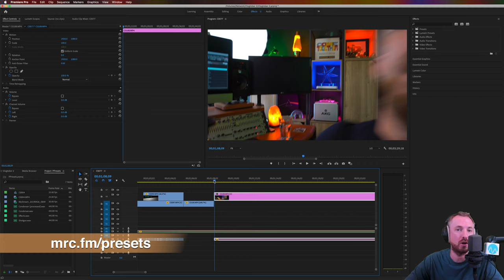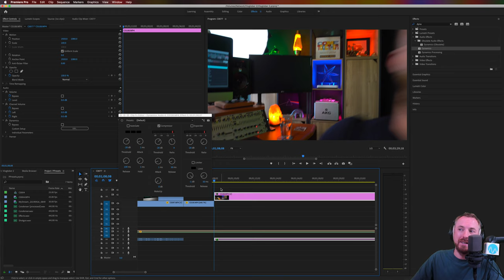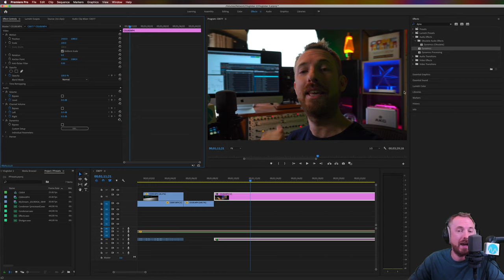How to Compress Audio in Premiere Pro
◀ 🎚 Learn how to master audio production.

GEAR USED:
* Camera: Logitech BRIO
* Microphone: AKG C414 XLII